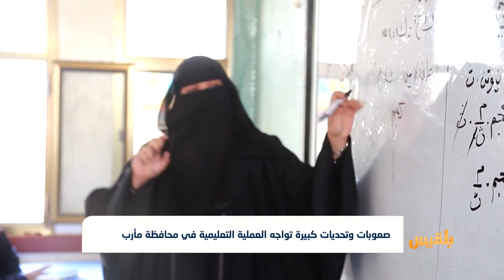صعوبات وتحديات كبيرة تواجه العملية التعليمية في محافظة مأرب | تقرير: خليل الطويل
صعوبات وتحديات كبيرة تواجه العملية التعليمية في محافظة مأرب التي شهدت أغلب مدارسها خلال الثلاث السنوات الماضية ازدحاما غير مسبوق نتيجة الإقبال الكثيف على التعليم وتزايد أعداد النازحين.
وعمل مكتب التربية في المحافظة على تقديم حلول ومعالجات لتحديات كثيرة والتي اتضحت فيها الفجوة بين العملية التعليمة ومدى الاحتياج لمزيد من التطوير والتحسين